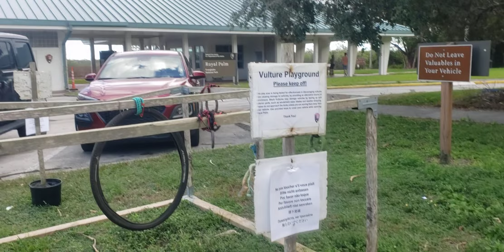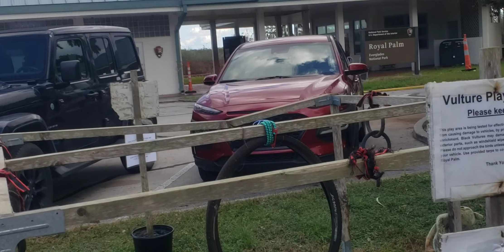Going on a walk with my family🙂🙃😁🙂🙃😁🙂🙃🙂🙃😆😁😄😄😄😄😄😄😄😄😄😄😄😄😄